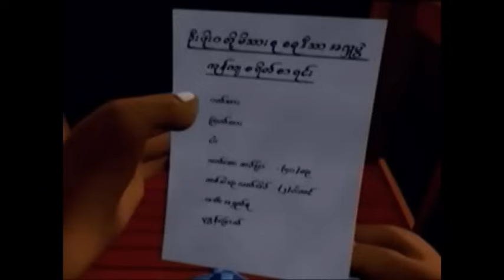Yan Aung and Angels - 3